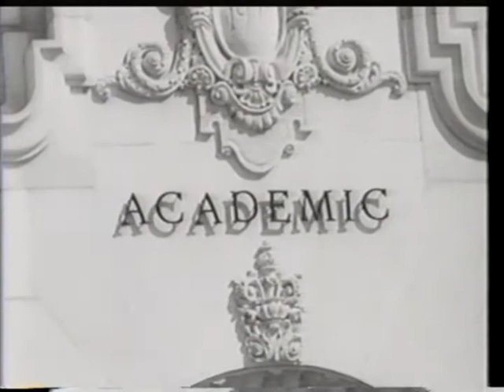FLYING CADETS -- Part 2 of 4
Part two of a four part presentation of a WW2 United States Army Air Corps recruiting film featuring the training of flying cadets. The progress of four young student pilots is followed from their arrival to begin primary flight training through the earning of their aviator's wings upon graduation.